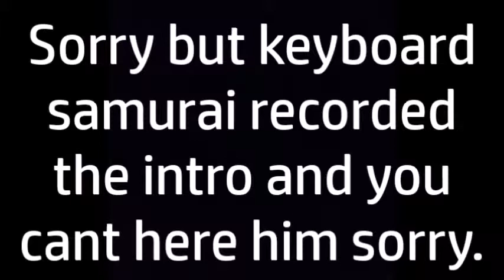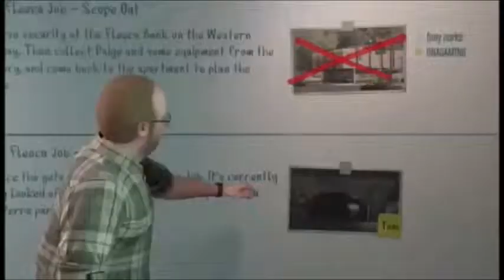GTA 5 Online #1 A new start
i hope you enjoyed this series will be replacing starwars abttlefront but i also have a new game which will be coming in soon. this will be a series where i just mess around and do cool things i hope you enjoyed